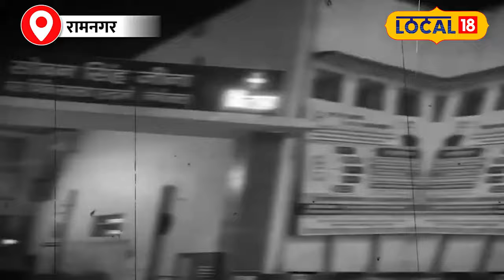Haldwani Violence : हल्द्वानी बवाल को लेकर प्रशासन दिखी अलर्ट मोड में